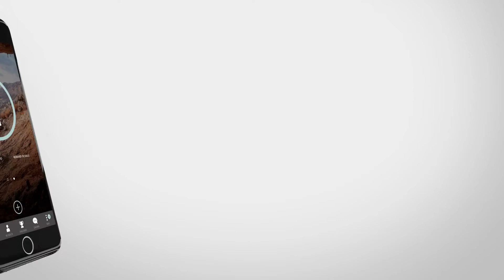A new mobile app that goes where you do